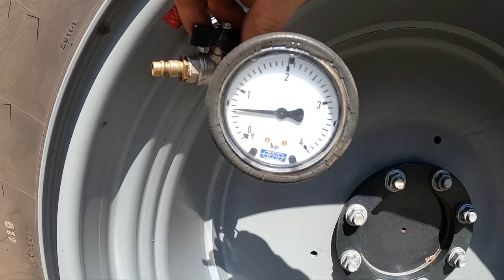Möhren-Aussaat 2022 / 1kg Saatgut 500€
In diesem Video haben wir unsere diesjährige Möhrenaussaat gemacht. Dabei wurden 1 Mio. Samen je Hektar ausgesät. Vorgearbeitet wurde mit einem Pflug mit Packer und dann mit einer Kombination aus Kreiselegge mit Dammformblech und angehängten Einzelkorndrille auf 75 cm Dämmen angebaut.

▬ Social Media ▬▬▬▬▬▬▬▬▬▬▬▬▬▬▬

Schaut auch gerne bei uns auf Instagram vorbei dort sind wir schon länger unterwegs.

▬ Technik im Video ▬▬▬▬▬▬▬▬▬▬▬▬▬

Maschinen im Video:
Trecker:
Deutz-Fahr 6215 TTV

Arbeitsgerät:
Titzmann Packer
Stanhay Möhrendrille

▬ Mein Equipment ▬▬▬▬▬▬▬▬▬▬▬▬▬

Ruhe Landwirtschaft
ist ein Familienbetrieb in der 4 Generation, der im Jahre 1929 gegründet wurde. Unser Hof liegt im Oldenburger-Münsterland. Wir betreiben leidenschaftlich Ackerbau mit verschieben Sonderkulturen wie zum Beispiel der Kartoffel. Dazu haben wir noch Mastschweine und Junghennenaufzucht.